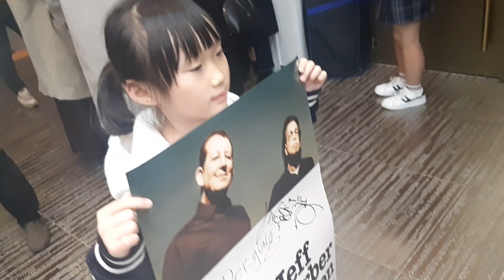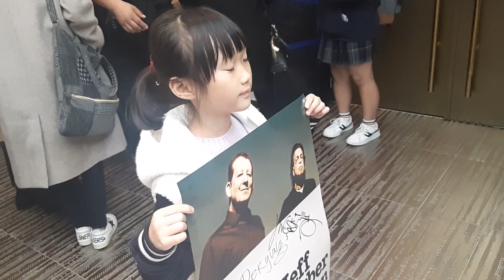[MEET] Jeff Lorber Fusion (Grammy Winner) - 곽다경 (재즈 트럼펫 / Jazz Trumpet)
제프로버는 케니지, 에릭 베넷, 데이브 코즈 같은 뮤지션들을 정상급 뮤지션으로 성장시킨 뮤지션이며, 6번 그래미 노미네이트와 1번의 상을 받은 세계적인 아티스트입니다.
베이시스트 지미 하슬립은 레전드 그룹 엘로우재킷의 창단 멤버입니다.